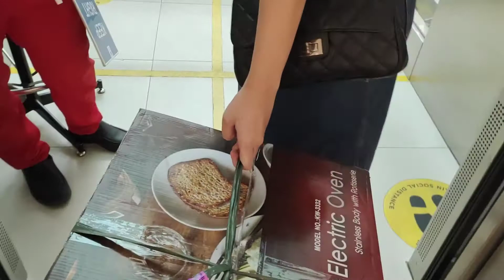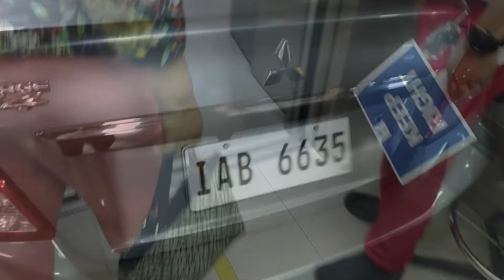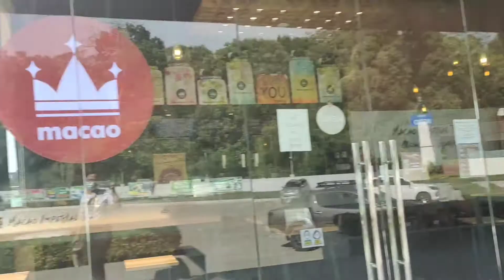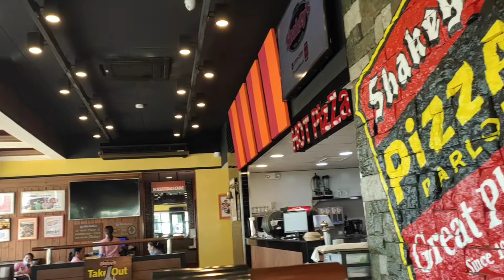VLOG▪️ANONG PINAG KAKAABALAHAN LATELY+MAY BAGONG PURCHASE NA APPLIANCE+BAGONG BUSINESS?|| VLOG#126